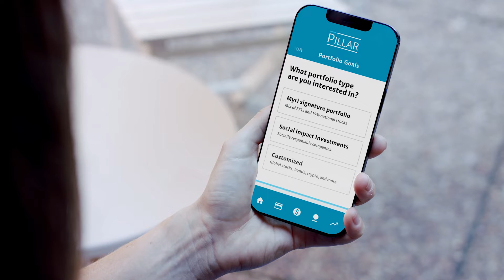Cómo Liferay puede ayudar a las empresas del sector financiero